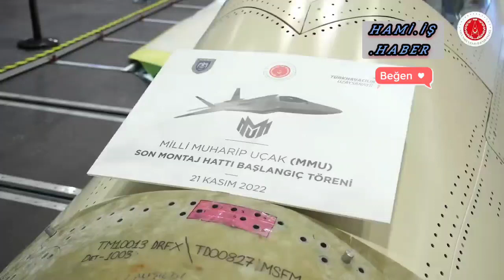💯Bir Arslan parçası daha geliyor...🇹🇷SSBBaşkanıDemir:Milli Muharip Uçağımız son montaj hattına girdi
💯Bir Arslan parçası daha geliyor...

🇹🇷SSB Başkanı Demir:

Milli Muharip Uçağımız son montaj hattına girdi!

Böylece kritik bir aşamayı daha geride bıraktık!

2023 hedeflerimiz doğrultusunda Milli Muharip Uçağımızı ilmek ilmek örerek montajını tamamlayıp hangardan çıkaracağız.